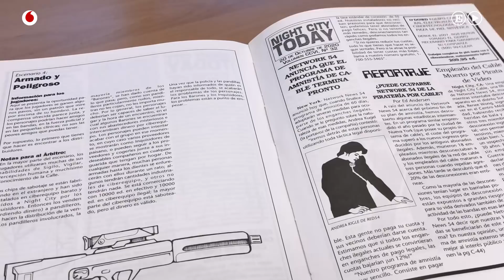Cyberpunk2077, el videojuego más esperado, cada vez más cerca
Elliot Anderson enfrentado a sus fantasmas y a E Corp en el mundo dolorosamente actual de Mr Robot. K, el melancólico replicante de Blade Runner 2049, intentando frenar los planes de Wallace Corp. Motoko Kusanagi de Ghost in the Shell -en su última versión cinematográfica o en el manga original- tratando de resolver las dudas que plantea su dolorosa naturaleza cibernética. Y también, por supuesto, Neo aceptando la píldora roja de manos de Morfeo para descubrir la ilusión que gobierna nuestras vidas en la primera entrega de Matrix. Todos estos personajes beben del ciberpunk, de la perturbadora y pesimista imagen del futuro que William Gibson describió en Neuromante, una novela seminal publicada en 1984 que el Washington Post describió como un texto "caleidoscópico, picaresco, brillante y decadente (...) un trabajo increíble y virtuoso (…) en todos los sentidos es lo último en tecnología punta”.

Como ocurre con casi todo movimiento estético, no es fácil establecer una cronología precisa del nacimiento del ciberpunk. Pero sí se puede afirmar que su aparición, con su actitud rabiosa -que tomaba prestado del movimiento musical nacido en Gran Bretaña en los setenta- y su inmersión de pesadilla en las nuevas tecnologías, marcó a toda una serie de creadores que retrataron sociedades deshumanizadas donde la inteligencia artificial, las máquinas y las grandes corporaciones financieras alienan al individuo. Distopías que salpicaron el cine, la literatura, el cómic y, por supuesto, los juegos de rol y los videojuegos. El universo lúdico del rol, cuya época dorada coincidió con la década de los ochenta, fue un aliado perfecto para trasladar los escenarios e historias futuristas. No es extraño entonces que en 1988 naciera Cyberpunk, un juego que tomaba sin disimulo el nombre y el concepto de los universos de Gibson, Bruce Sterling y compañía. Mike Pondsmith, su creador y una de las personalidades más respetadas dentro del mundo del rol, cree que en realidad no estaban tan desencaminados al pintar una sociedad enferma: “Estoy realmente sorprendido de lo cerca que hoy nos encontramos de muchas de las cosas de que las que hablábamos y diseñamos entonces, extrapolando lo que imaginábamos que podríamos hacer en los siguientes 30 años”.

La popularidad del RPG creado por Pondsmith es tal que el anuncio de un videojuego basado en su universo desató la locura. El estudio encargado de su producción, CD Projekt RED, anunció su lanzamiento en 2012, pero continúa sigue siendo un misterio cuándo llegará realmente. Sin embargo, hace unos días un tuit desde la cuenta oficial del juego (en realidad una sola palabra “beep”) desató toda suerte de especulaciones y muchos esperan que este 2018 sea el de la aparición definitiva del que, según las confesadas pretensiones de sus diseñadores, será el mejor juego de rol del mundo.

Pondsmith, implicado en el proyecto, cree que si ha tardado tanto en llegar -a pesar de que ha habido intentos de adaptación desde hace 30 años- ha sido principalmente por dos motivos: la imposibilidad de plasmar lo que querían con la tecnología disponible entonces, y la necesidad de encontrar a alguien que compartiera la filosofía y la visión del juego que el propio Pondsmith quería trasladar. Ambos problemas parecen haber sido resueltos y Cyberpunk2077 debería ser una realidad muy pronto. Algunos de los pronósticos que el juego pone sobre la mesa para el futuro, como desastres ambientales provocados por el cambio climático, grandes compañías que monopolizan la economía o la llegada de una inteligencia artificial que pueda sustituir a los humanos, pueden convertirse en realidad según Pondsmith más pronto de lo que pensamos. Sin embargo no es completamente pesimista, ya que cree que esa misma tecnología que nos amenaza puede, sin somos lo suficientemente inteligentes, salvarnos, ya que en ella se encuentra la clave para la igualdad de oportunidades: “cosas que antes solo podían ser alcanzadas por los ricos y los poderosos ahora son accesibles para la gente que no pertenece a ese 1% de la población”.

Entrevista y edición:  Azahara Mígel, Mikel Aguirrezabalaga